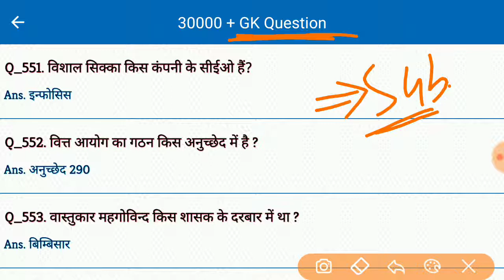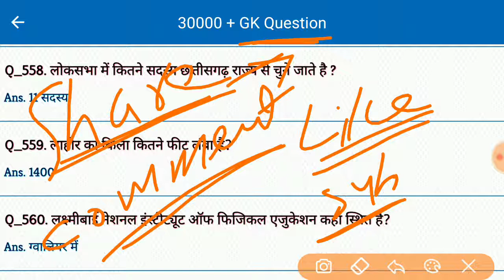Gk Dose #66 | General Knowledge | Important Gk Question Answer |Gk for all Competitive Exam in Hindi